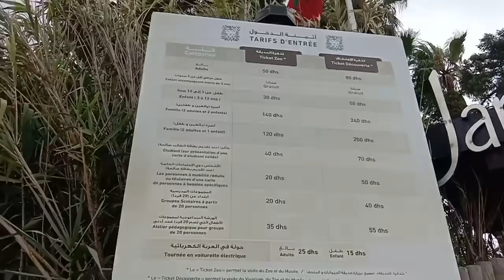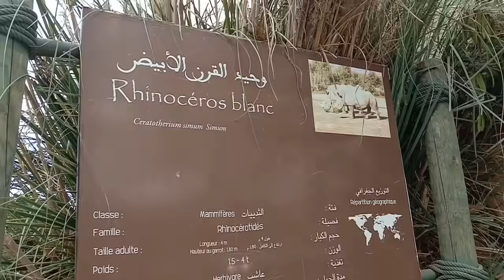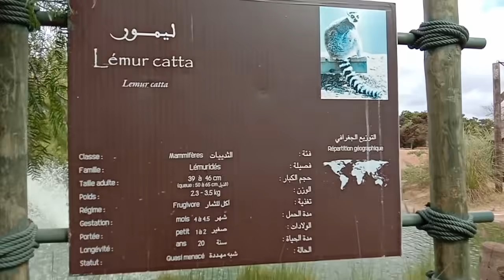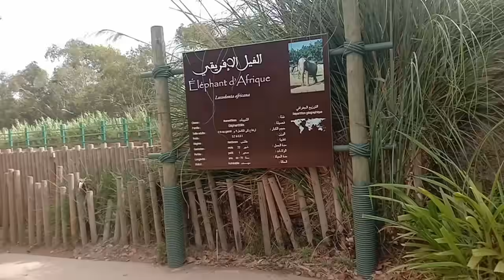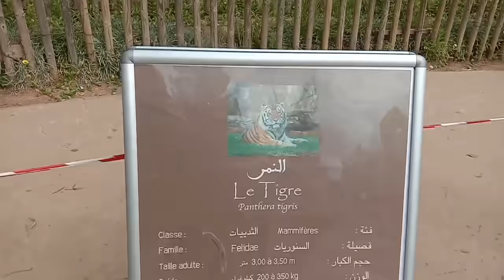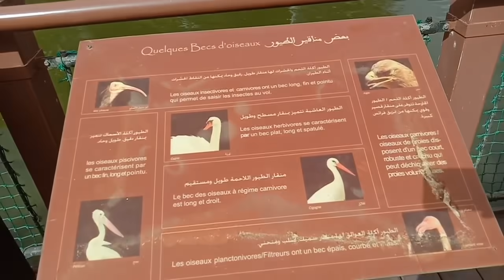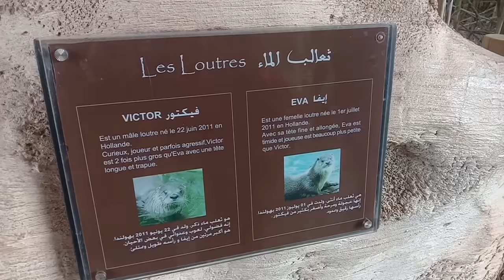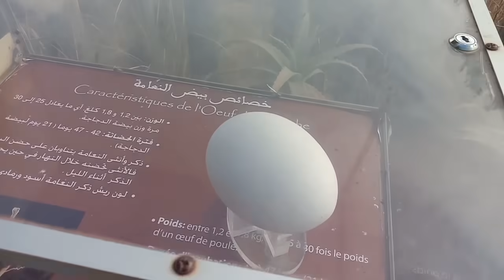عيينا من الروتين اليومي😔وشدينا الطريق لأحسن بلاصة😍نهار زوين مع راجلي ووليداتي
بسم الله ولا حول ولا قوة إلا بالله العلي العظيم